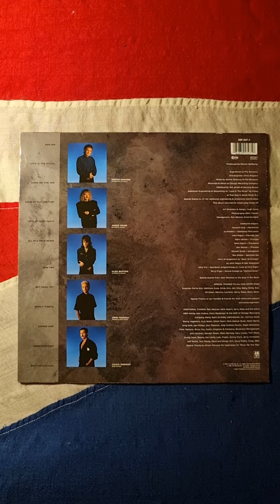Styx - Edge Of The Century (1990) (Vinyl)